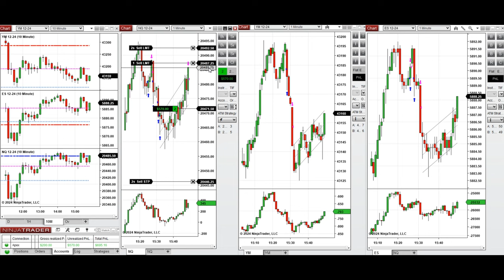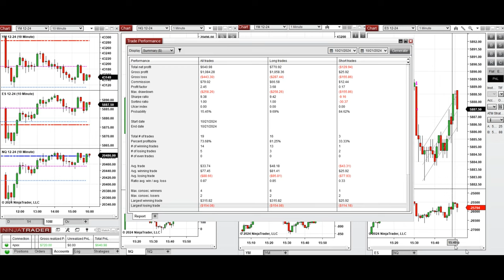Price Action Algo Trading Live Trades/Journal: Nasdaq, Dow Jones, and S&P500 Futures - 21 Oct 2024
Price Action Algo Trading Live Trades/Journal: Nasdaq, Dow Jones, and S&P500 Futures - 21 October 2024